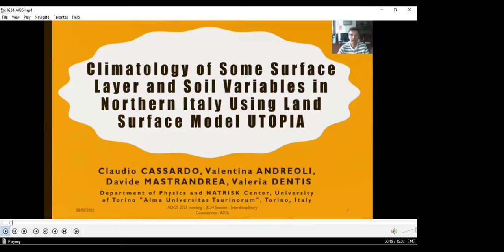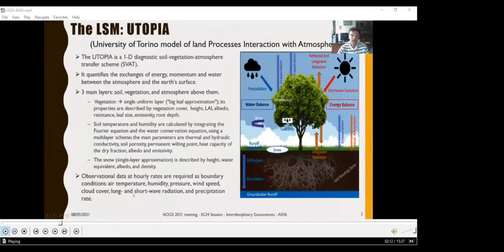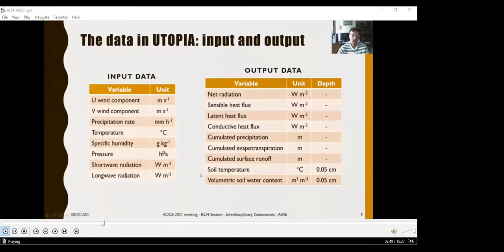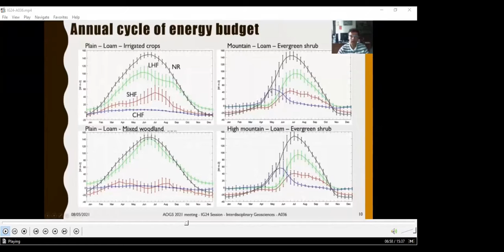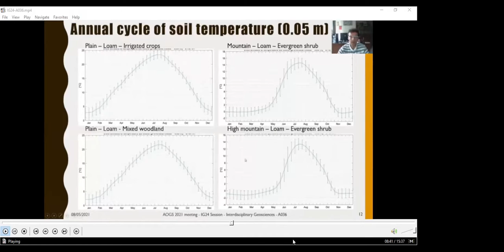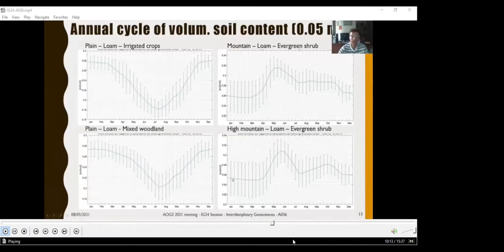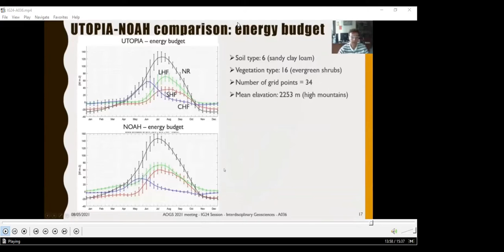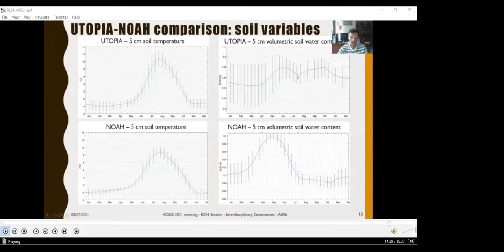Climatology of Some Surface Layer and Soil Variables in Northern Italy Using LSM UTOPIA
The study proposes the analysis of some fundamental physical quantities in the surface layer and in the soil, in the geographical domain that involves most of the Alpine region and the Po basin (delimited by the meridians 5–15° E and the parallels 43–48° N), using the UTOPIA land surface model (University of Turin model of land Processes Interaction with Atmosphere). The analysis includes the comparison by altitude, soil type and vegetation type of the components of the energy and hydrological balance and the comparison with the data of the NOAH Multi-Physics Land Surface Model. This work aims to create a climatological mapping of the soil and to confirm the validity of the UTOPIA model, with the aim of being the starting point for studies relating to potential changes in the components of surface balances, under certain future climatic conditions.
This video has been extracted from the official video recording of the meeting AOGS 2021 AOGS is the Asia Oceania Geosciences Society, and AOGS 2021 is the annual conference, this year completely online. Conference Day: 8/5/2021, Time Slot: 11:00-13:00 (in Singapore time), Section: IG - Interdisciplinary Geosciences.
Authors: C. Cassardo, V. Andreoli, D. Mastrandrea, and V. Dentis, Physics Department, University of Torino, via Giuria 1, Torino, 10135, Italy.